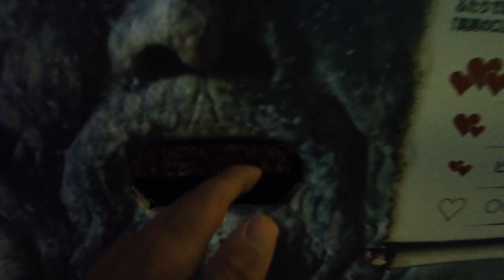あづみの公園大町地区イルミネーション（長野県大町市）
2011/12/21
国営アルプスあづみの公園大町・松川地区